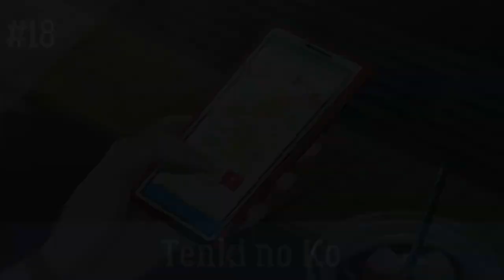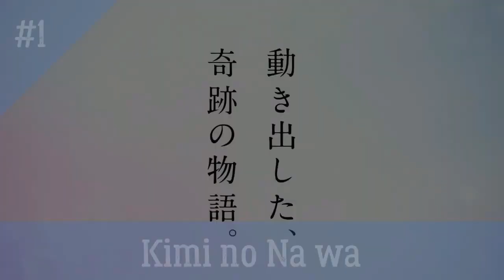Top 20 Best Anime Movie of All Time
comment down your fav.